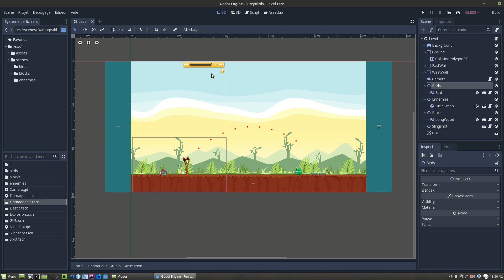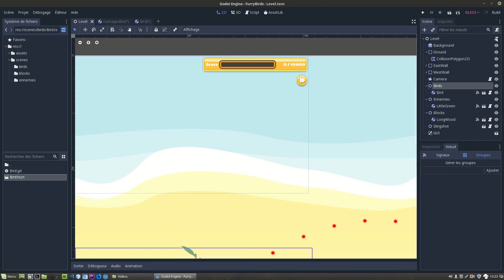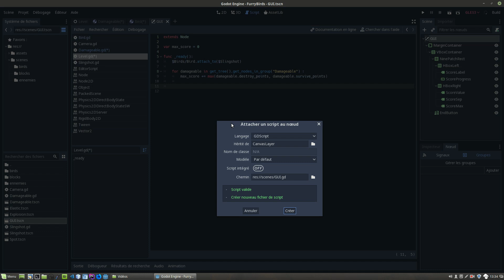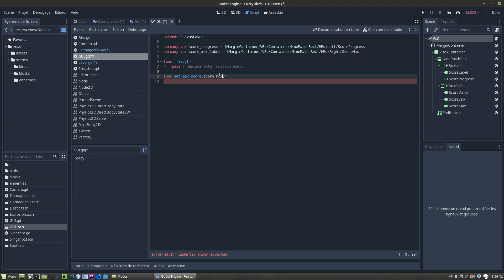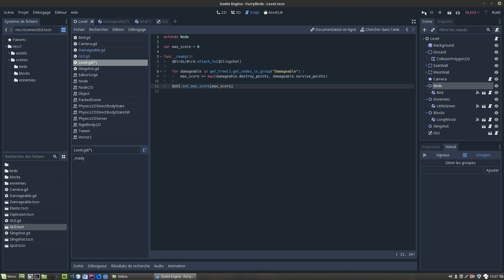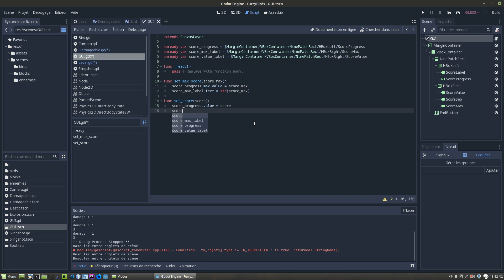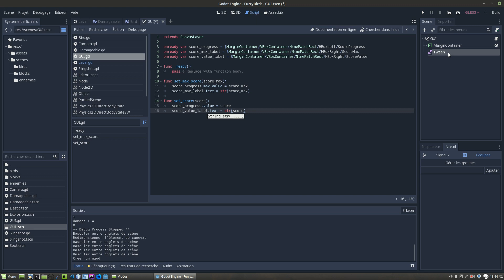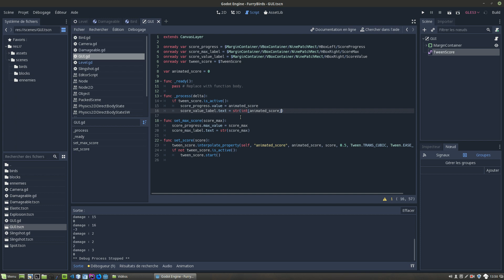Angry Birds et Godot Engine: Animer la GUI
Dans cette vidéo, nous animons la GUI que nous avons ajoutée en utilisant le noeud Tween !